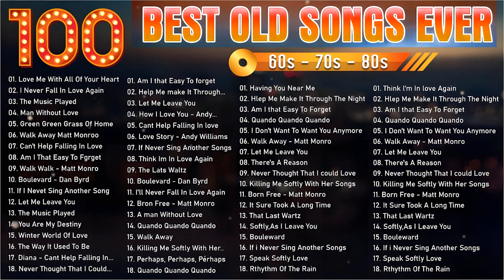Oldies but goodies 50s and 60s Legendary Songs Classic Golden Oldies Greatest Hits 60s 70s #24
© Follow "Greatest Hits VH"